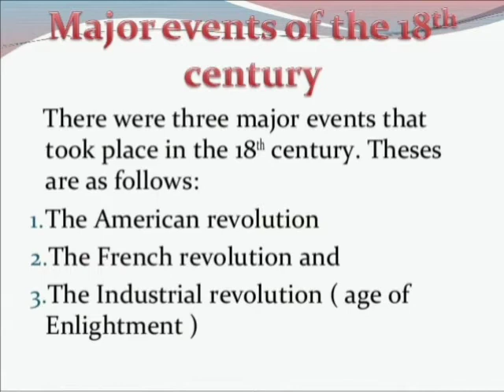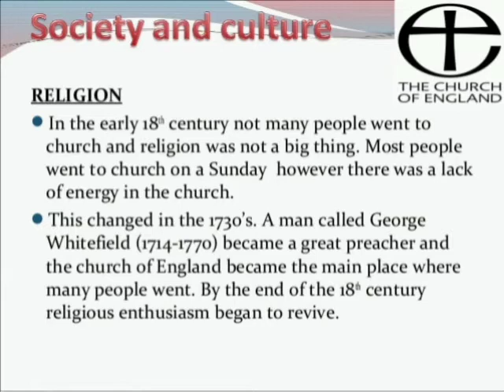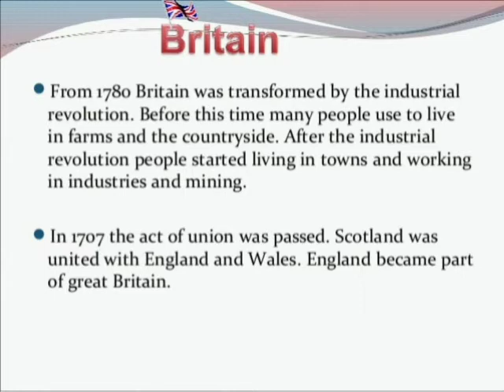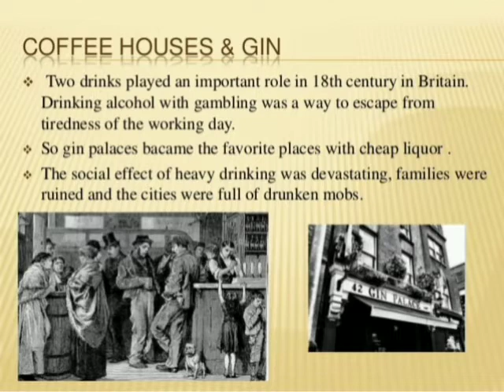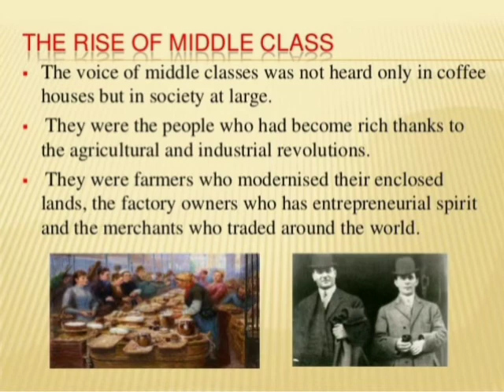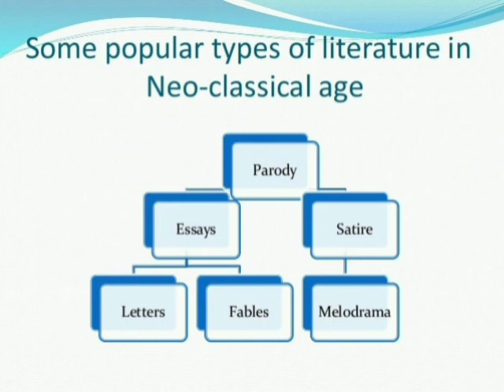18th Century England- Life and society of England Part 1